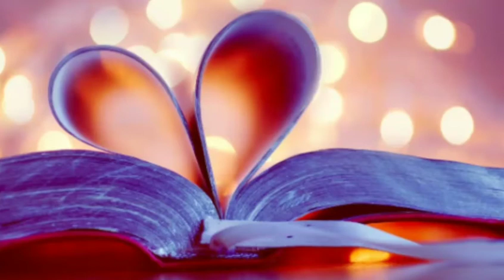"A Strong Love" actual proposal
Jerome's Expressions